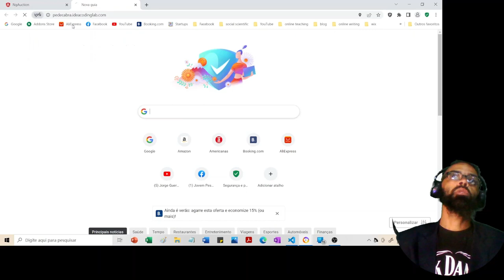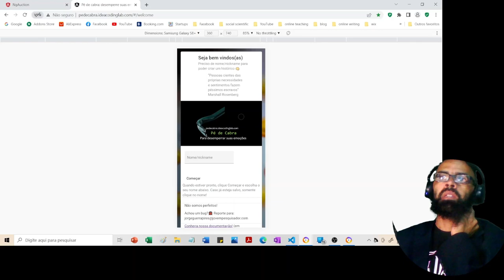Pé de Cabra, um app par desemperrar suas emoções | Angular Material + FlexLayout